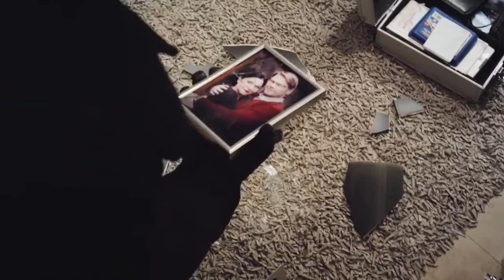SOKO 5113 "Betrogen" Trailer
Als Ralf Hertel am späten Abend nach Hause kommt, bietet sich ihm ein Bild des Schreckens: Seine Frau Helena liegt erschlagen im Wohnzimmer. Ein neuer Fall für die SOKO 5113.

Schnell rückt Helenas Ex-Mann Martin Seiler ins Visier der Münchner Sonderkommission: Wegen Vergewaltigung seiner Frau war er zu einer mehrjährigen Haftstrafe verurteilt. Jetzt, unmittelbar nach seiner Haftentlassung, ist er bei seiner Tochter Mia aufgetaucht. Aber würde dieser seine neu gewonnene Freiheit riskieren?

"Betrogen", Mo., 22.12.14, 18:05 Uhr, ZDF

Mehr Infos und Einblicke hinter die Kulissen gibt's auf unserer Facebook Seite!

Cast: Gerd Silberbauer, Michel Guillaume, Bianca Hein, Joscha Kiefer, Florian Odendahl, Rebecca Immanuel, Kai Scheve, Thomas Limpinsel, Marisa Burger, Pauline Schwab, Benedikt Blaskovic